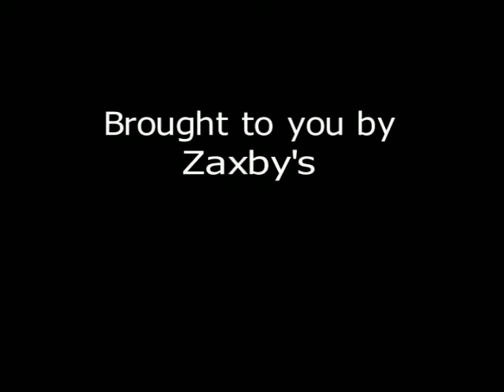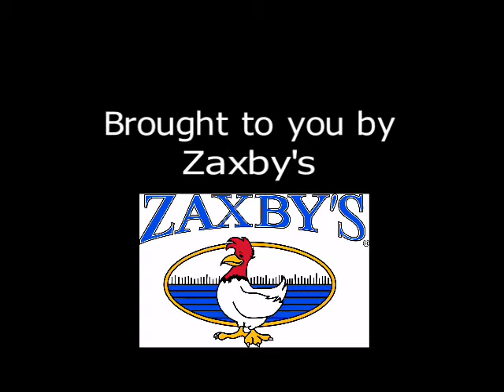The Rocky Hidalgo Show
Lassiter recap and what to expect from the upcoming Walton vs Wheeler showdown in Raider Valley.